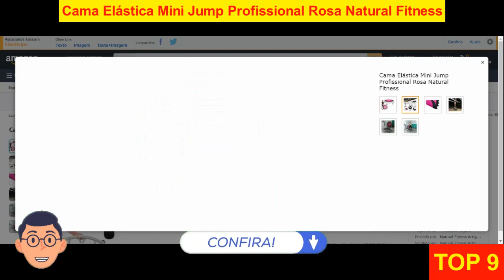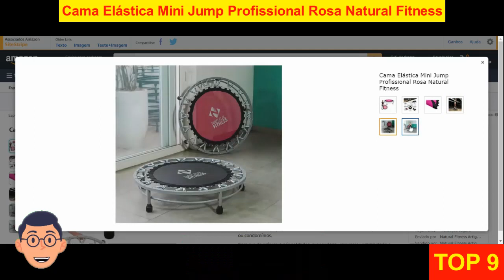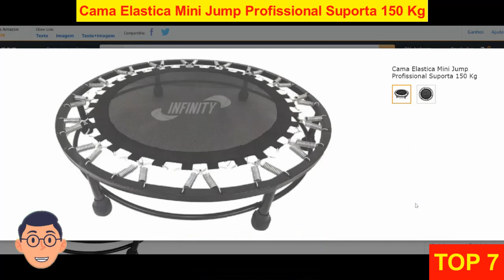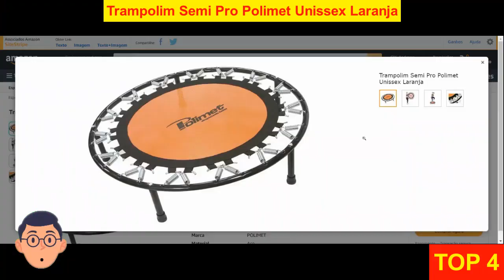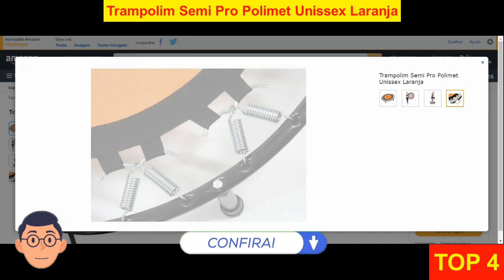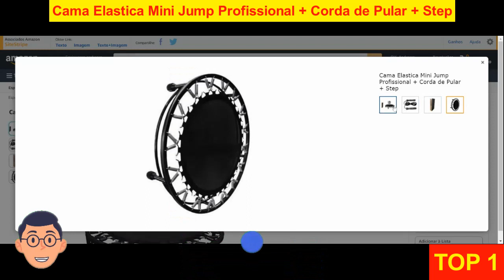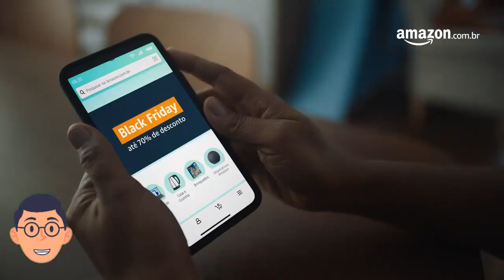[Vale a Pena?] Viralizou Exercício em casa - MINI JUMP - VALE A PENA? MOSTREI TUDO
TOP 10 - Jump Profissional P/ 150 Kg Resistente 6 pés - R$269,00

TOP 9 - Cama Elástica Mini Jump Profissional Rosa Natural Fitness - R$341,91

TOP 8 - Mini Cama Elástica Rosa Jump Profissional 150 Kg + Dvd – Rosa - R$329,90

TOP 7 - Cama Elastica Mini Jump Profissional Suporta 150 Kg - R$381,90

TOP 6 - Mini Cama Elástica Jump Profissional Preto + Step + Capa - R$499,90

TOP 5 - Kit 2 Mini Cama Elástica Jump Profissional 150 Kg e Dvd – Preto - R$599,90

TOP 4 -  Trampolim Semi Pro Polimet Unissex Laranja- R$359,90 - Entrega GRÁTIS

TOP 3 - Mini Jump Profissional Trampolim Fitness Academia Exercícios - R$402,50 - Entrega GRÁTIS

TOP 2 - Mini Jump Profissional 36 molas academia + Corda de pular PR - R$569,90 - Entrega GRÁTIS

TOP 1 - Cama Elastica Mini Jump Profissional + Corda de Pular + Step -  -$451,40
Entrega GRÁTIS

Oferta Relâmpago!

Se você é daqueles que não perde uma boa oferta, precisa estar no nosso grupo do Telegram! Lá você encontra promoções com tempo limitado que vão te deixar de boca aberta.

Entao, se voce quer receber em primeira mão as melhores promoções da internet? Então junte-se a nós no nosso grupo do Telegram!

[Vale a Pena?] Como escolher DEPURADOR e COIFA de ar para Comprar na AMAZON 2023! VALE A PENA?

[Vale a Pena?] Faqueiro ou Jogos de Talheres com MELHOR PREÇO da INTERNET - ANÁLISE SINCERA - TOP 10

[Vale a Pena?] Espremedor de Frutas e Centrífuga de Alimentos Vale a Pena? Melhor Custo Benefício!

Como fazer atividades físicas em casa 2023,melhores exercícios físicos para fazer em casa 2023,como fazer exercício físico em casa 2023,qual melhor forma de peder peso 2023,perder peso 2023,atividades físicas na academia ou em casa 2023,Cama Elastica Mini Jump Profissional 2023,Mini Jump Profissional Trampolim Fitness Academia Exercícios 2023,Mini Jump Profissional Exercícios 2023,Mini Cama Elástica Jump Profissional 2023,Cama Elastica Mini Jump Profissional Suporta 100 Kg